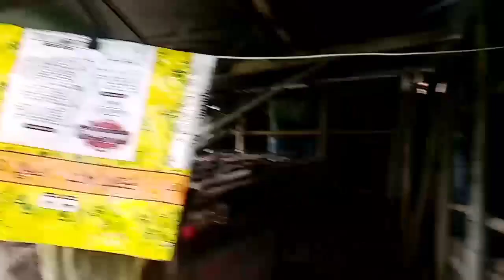Morning 1st Time || Morning Vlogs-1 || Quarentine Vlogs Lockdown || Sattu's Vlogs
Hi guys , this is my 1st time morning Vlog at my home, Jo bhi Maine subha utle kiya to aap logo ke saath share koya

keywords--

morning vlogs
manoj dey vlogs
diya nag vlogs
ankur kashya vlogs
rohit khatri vlogs
Indian vlogs
Hindi vlogs,
vlogs channel
funny vlogs,
quarantine vlogs